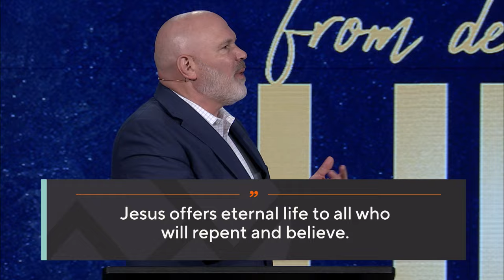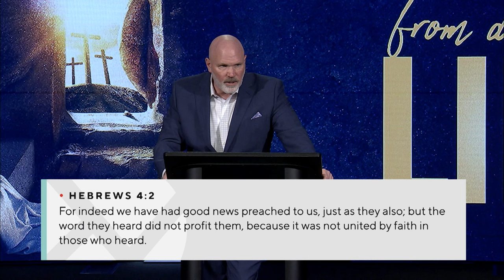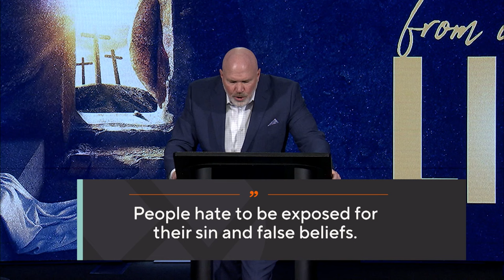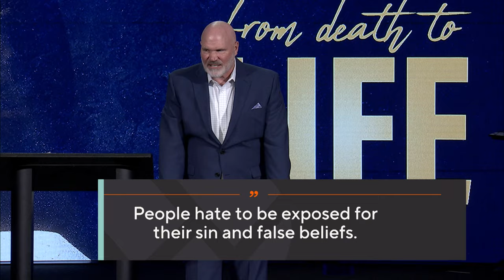From Death to Life - Pastor Jeff Schreve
Acts 4:1-12
The resurrection of Jesus is a fact of history, but has that impacted your life?  Has the life-changing gospel of Jesus Christ truly changed your life?  Does Jesus really live in your heart? Join Pastor Jeff Schreve as he shares three truths concerning the gospel of Jesus Christ.